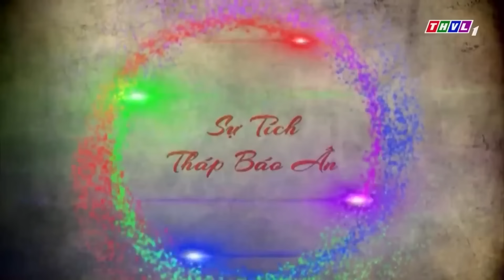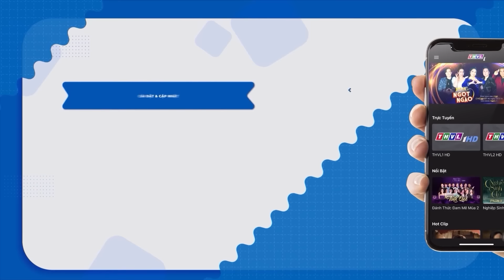sự tích CON CHIM HÓT trọn bộ🦄🌈CỔ TÍCH FULL HD 2022✨Cổ Tích Việt Nam Gối Đầu Giường Mới Nhất THVL